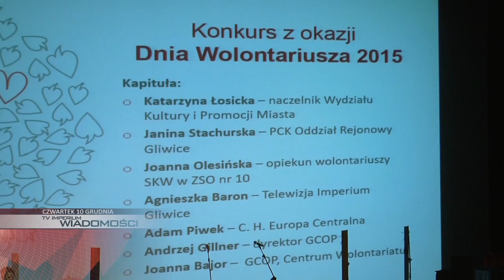PIĄTEK: pendolino w Gliwicach, wolontariusze docenieni, Piast zmierzy się z Legią